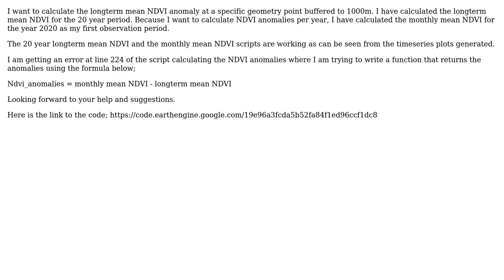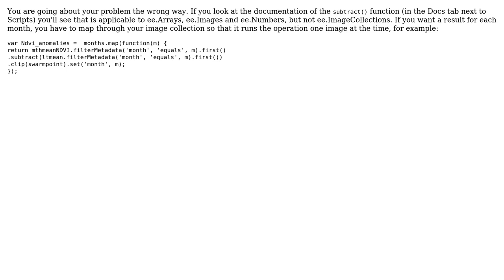GIS: Calculating longterm mean NDVI anomaly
With thanks & praise to God, and with thanks to the many people who have made this project possible! | Content (except music & images) licensed under CC BY-SA | Music | Images & others | With thanks to user Madeleine user John Waweru and the Stack Exchange Network Trademarks are property of their respective owners. You are responsible for your own actions.